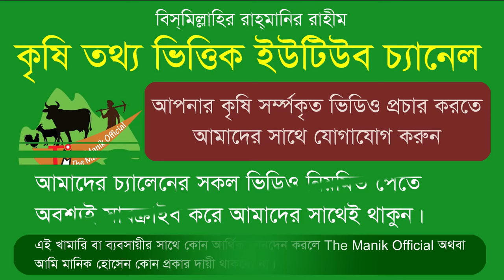আবদ্ধ পদ্ধতিতে হাঁস পালন করে মাসে আয় করছেন 12 হাজার টাকা | Hash palon | Duck farm in bangladesh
খামারি মোঃ রাশেদুল, ঠিকানা : ধামরাই, কুশুরা, বাইশাকান্দা। মোবাইল নাম্বার : 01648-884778
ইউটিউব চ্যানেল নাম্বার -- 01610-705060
Stay With The Manik Official